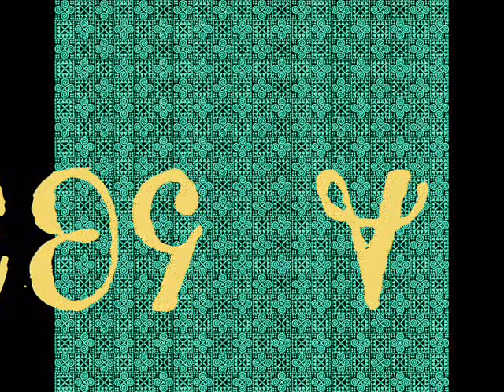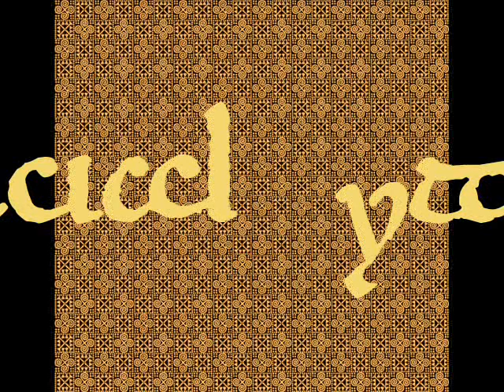Navajo Blessingway Protection Invocation ASMR [Whispered][Layered Audio]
This is a tiny excerpt from the massive Navajo Blessingway Rites, whispered in English. The alphabets shown are all artificial languages; the first is Tolkein's Valmarin, the last is his Tengwar. The middle two fonts are Deseret, the secret Mormon alphabet, and a contemporary Japanese influenced neo-tribal font.